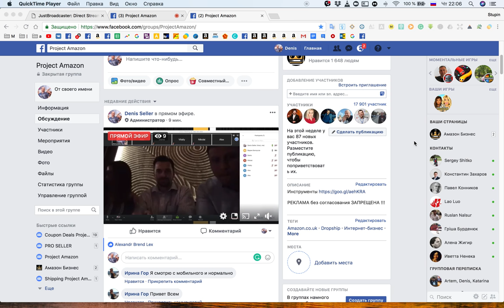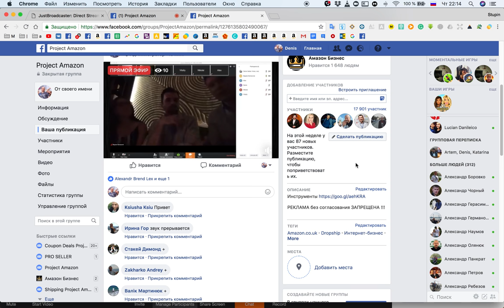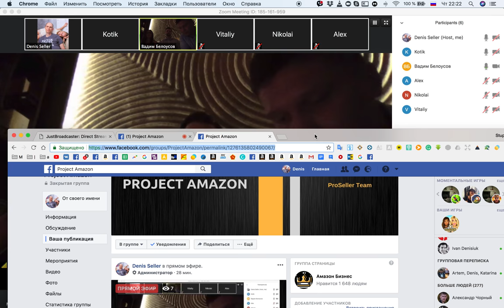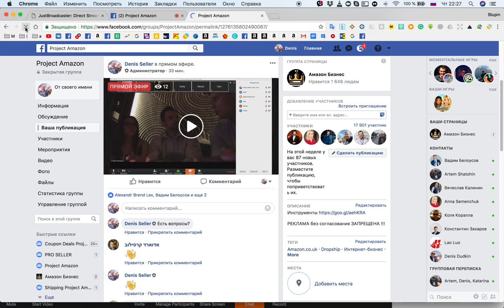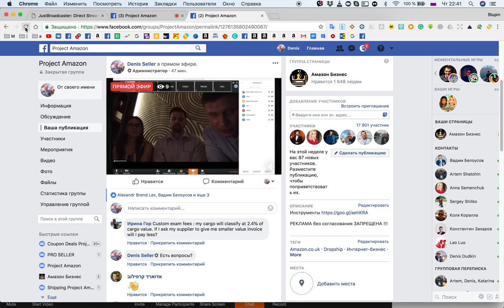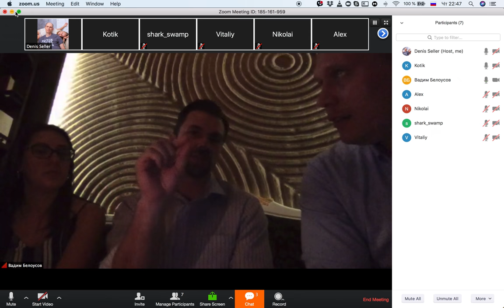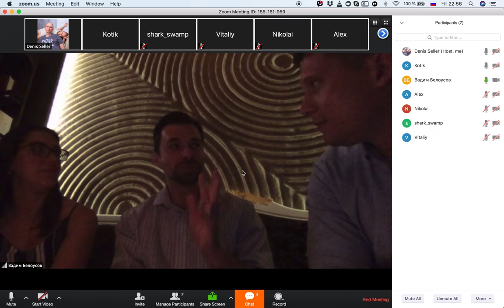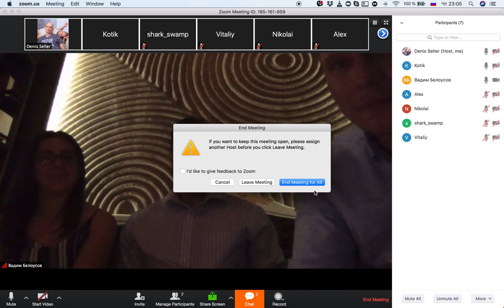Форвардеры вопросы - ответы Как построить УСПЕШНЫЙ Бизнес на Amazon